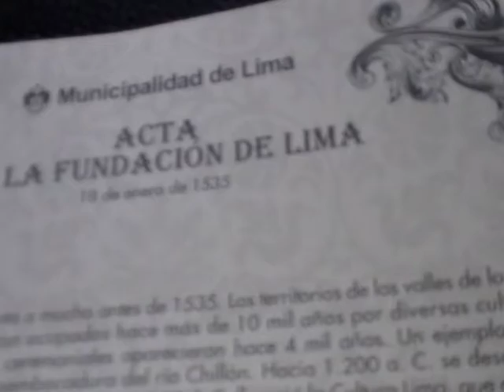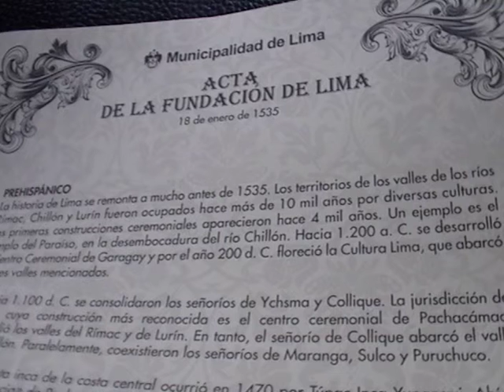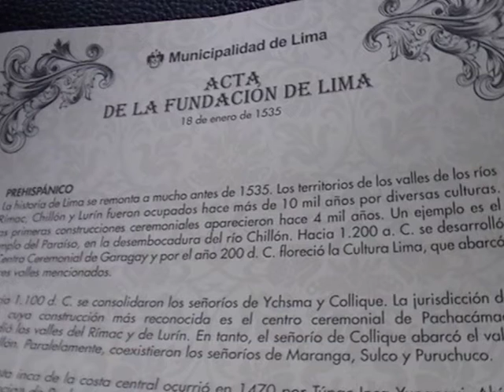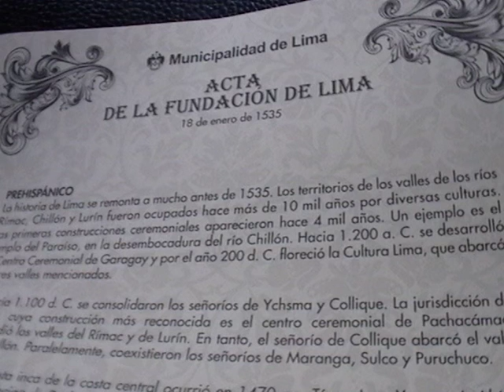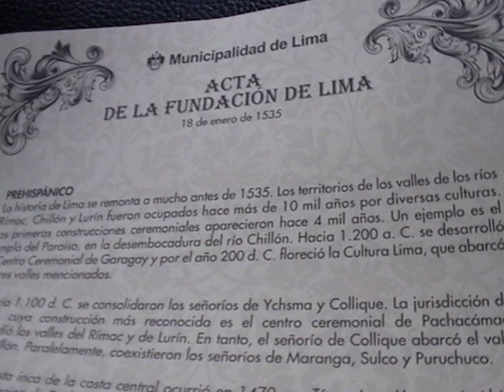XXVI Coloquio de Lima en su historia (4.2/5.1)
Mesa 2: Conversatorio "Lima camino al Bicentenario"
Francisco Quiroz Chueca
Vicedecano Académico - Facultad de CCSS de UNMSM